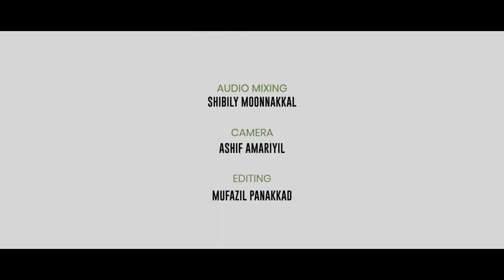പൊരുളിൻ പ്രകാശം | Porulin Prakasham | Aslam pang | Jabir Edayur | Sharafali Edayur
♥Title : പൊരുളിൻ പ്രകാശം
♥Lyricist : Hafeez Muhammed Thiruvegappura
♥Singers : Aslam Pang | Jabir Edayur | Sharafali Edayur
♥Direction: Abusinan Cherpulasheri
♥Camara: Ashif Amariyil
♥Sound Design: Shibily Moonnakkal
♥Mufazil Panakkad
♥Co-Ordination:
♥Special Thanks:

Mujeeb Rahman kamil Saqafi beemapalli